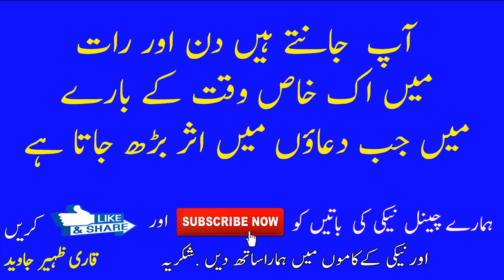Dua Ki Qabooliyat Ka Khas Waqt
Dua ki qabooliyat ka khas wqt hasees ki roshni mian   khudh bhi sunain or oro sy bhi share karay tnx by qari zaheer javed

ALLAH HUM SABH KI MUSHKILO KO DOOR FARMAYe   AMEEN